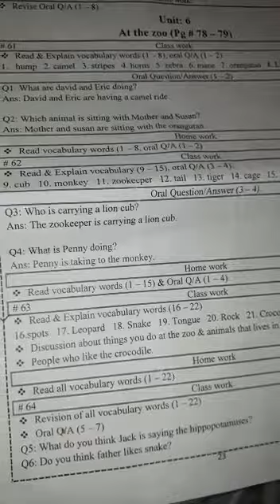Day 129_ Conv/ Gk #64_ Grade1